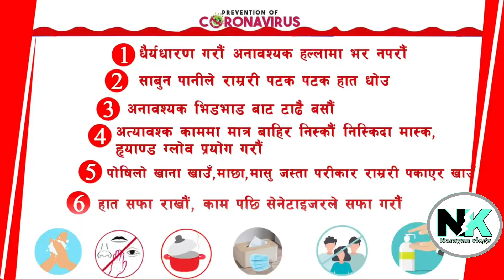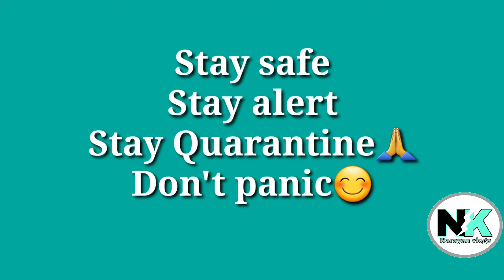Avoiding quarantine what's going on? |sunset view | stunning birds| Day 4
Please do follow rules of government and stay in quarantine .
Sunset view and beautiful birds make the day awesome.